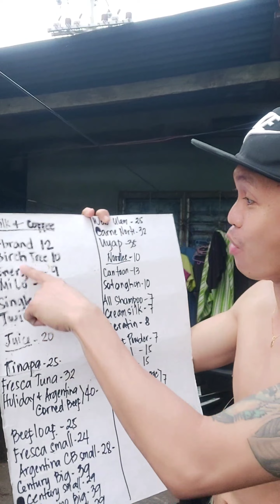MODUS SA UTANG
mangutang na silingan ang gi utangan na noon ang nakautang
mangutang na silingan
nangutangna silingan
na maroan ang maro
gi maroan ang gi utangan
gi loko ang gi utangan